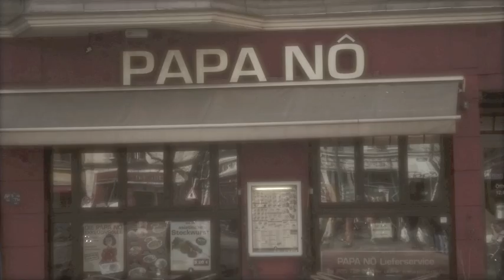Literaturas.TV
Permanece atento